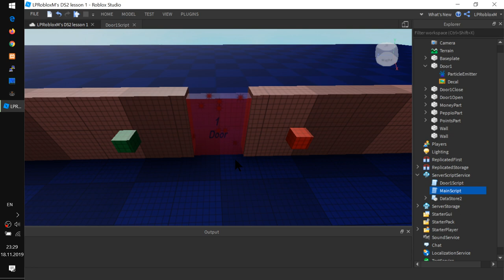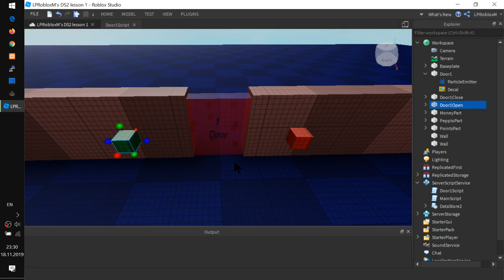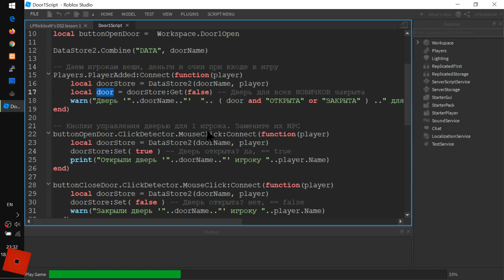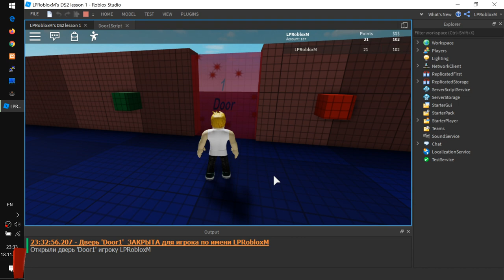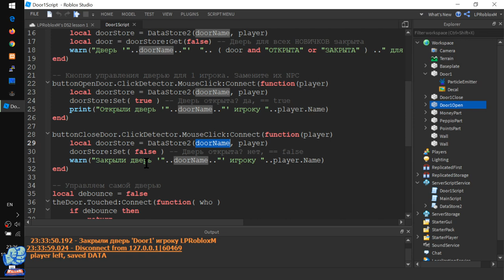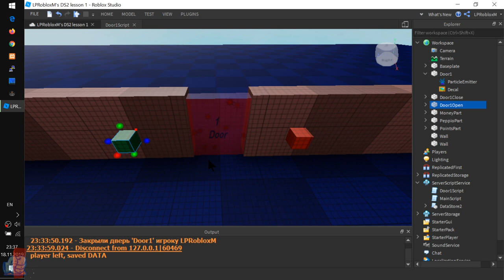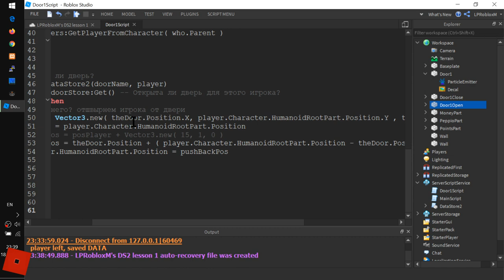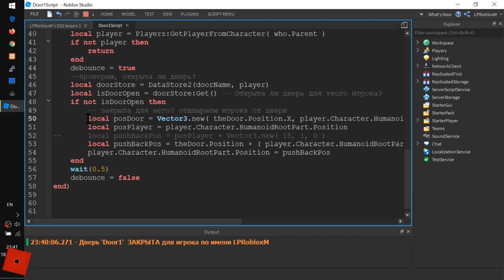Как открыть дверь НЕКОТОРЫМ игрокам в Роблокс Студио DataStore2 урок 2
- Как пропускать в дверь только тех, кто прошел квест или купил GamePass?
- Храним признак того, открыта дверь для этого игрока или нет в
- Не забываем комбинировать - объединять
- Как сделать скрипт проще для дублирования и копирования?
- Для всех новичков эта дверь ЗАКРЫТА
- Touched событие для двери
- MouseClick и ClickDetector для открывания и закрывания
- Сохраним "открытость" двери Door1 в DataStore2 (как true или false)
- Если дверь закрыта, мы оттолкнём от неё игрока. Другие же спокойно пройдут!